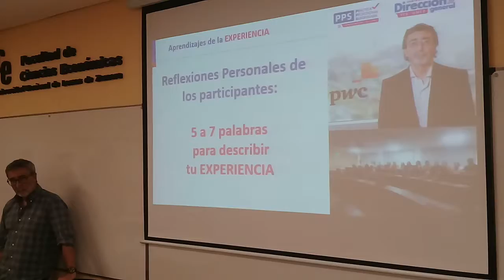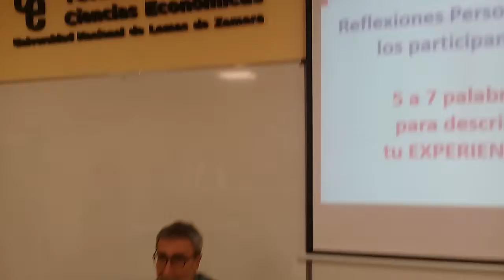SDG 2 C 2019 PPS PAD CASAS RÚA APRENDIZAJES